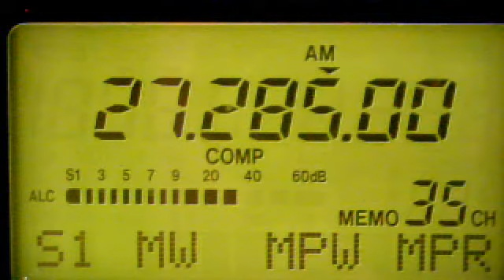Budweiser Kid 1104 Texas November 15, 2013 1:23 PM